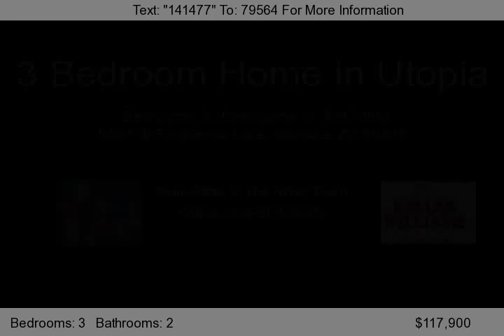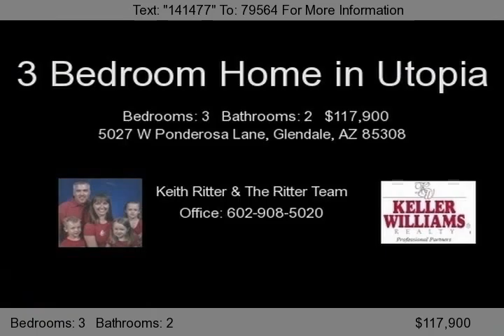5027 W Ponderosa Lane, Glendale, AZ 85308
Great 3 bedroom, 2 bathroom home situated in a location close to shopping, dining and freeways. Home is in a nice, quiet neighborhood. Nice landscaping with an all around clean presentation make this home a must see! Full bath master bedroom with double sinks, spacious interior design, rounding out this home is a green, grassy backyard with a children's playground built right-in. Come take a look!...